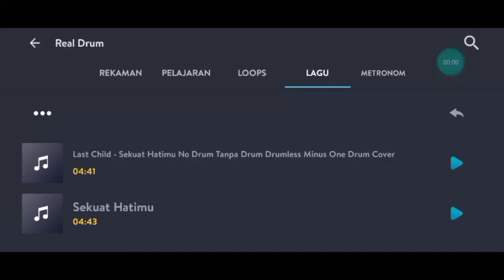Real Drum Cover - Sekuat Hatimu || Last Child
SEMOGA TERHIBUR .. TONTON SAMPAI HABIS !!